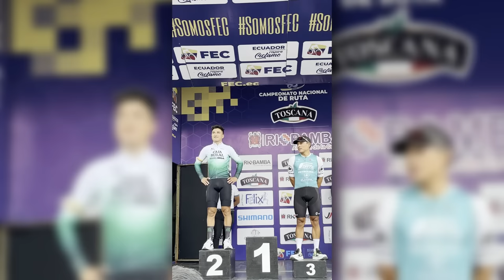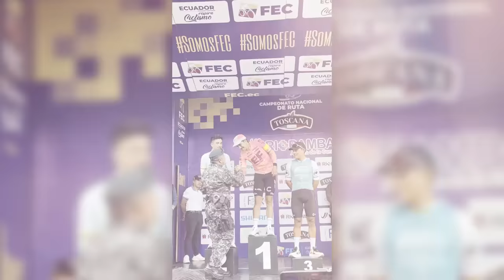CARAPAZ VUELA EN ECUADOR | Vlog - Nacionales de Crono 🇪🇨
Bienvenidos a los nacionales de crono de Ecuador en donde vimos a un Richard Carapaz volando y siendo el campeón élite de esta competencia y a todos los demás Sub 23 y juveniles también festejando. No se pierdan el vlog de Rodri Sabato